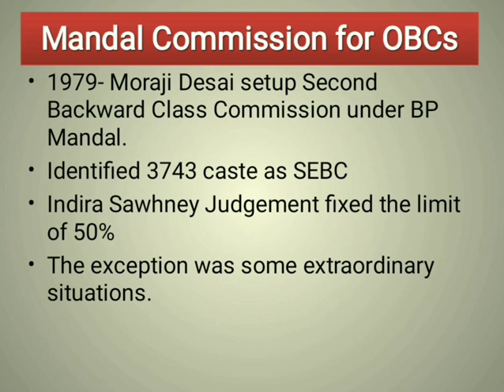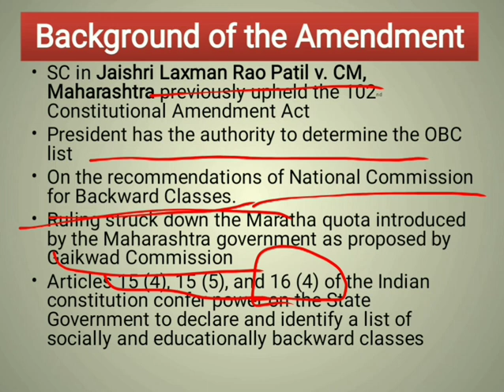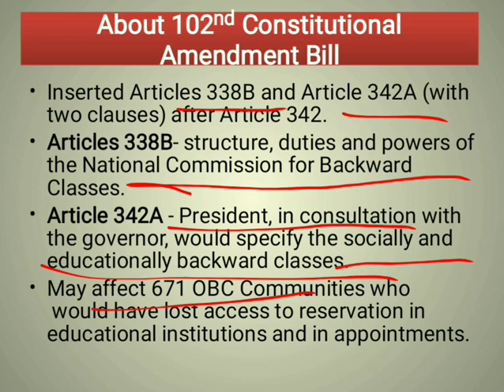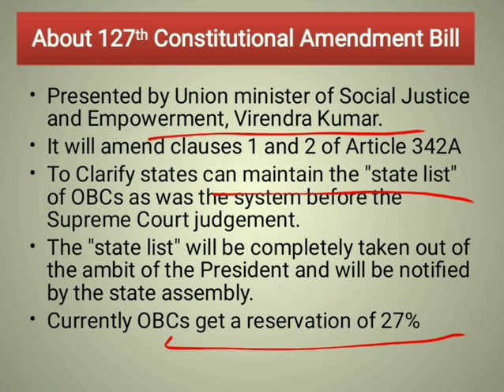127th Constitutional Amendment Bill : Key Provision, Background, Objective and Important details